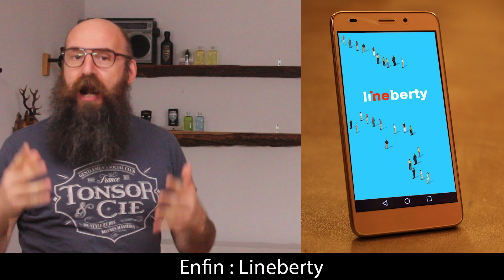Tonsor & Cie / Barbershop : attendez votre tour grâce à Lineberty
Désormais, dans le Barbershop de Tonsor & Cie, les Vendredi et Samedi, vous pourrez attendre votre tour grâce à l’application LineBerty.
Le Captain Tonsor vous explique tout dans cette vidéo